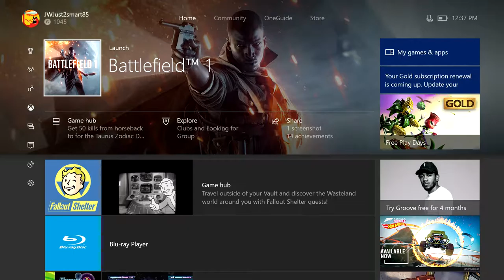Streaming Test (first time setting up live stream)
testing to see if the Elgato Game Capture software would work well with live streaming to youtube as this is something that I plan on doing in the near future as I always try to play online from time to time. There isn't going to be any dedicated times for me to live stream the online gameplay as I never have anything set aside as far as dedicated freetime to do so.